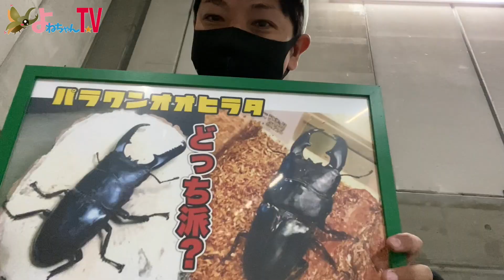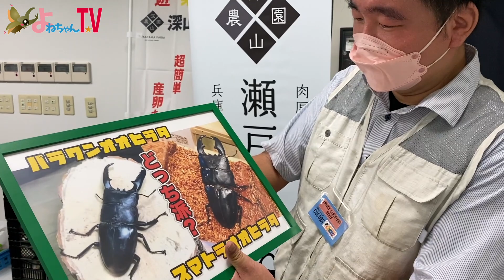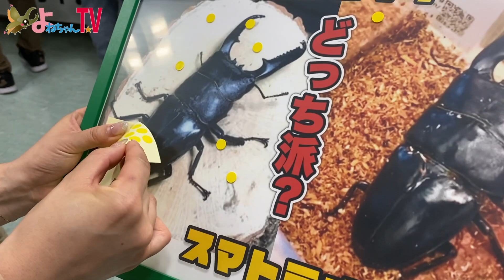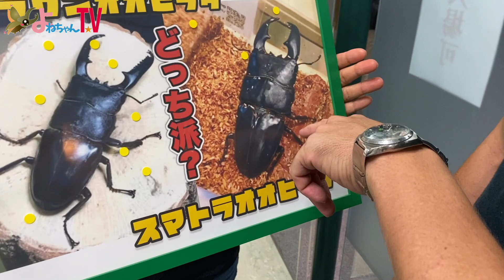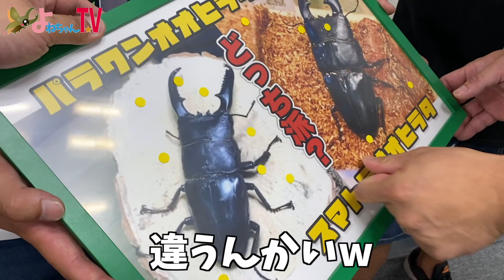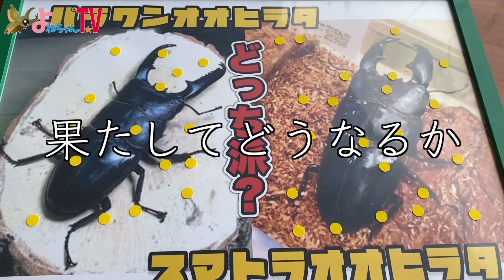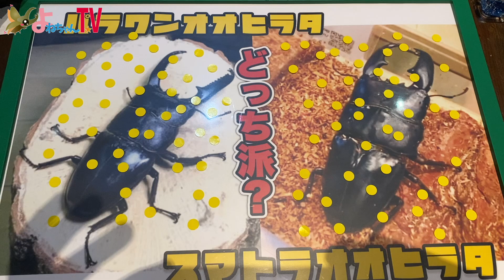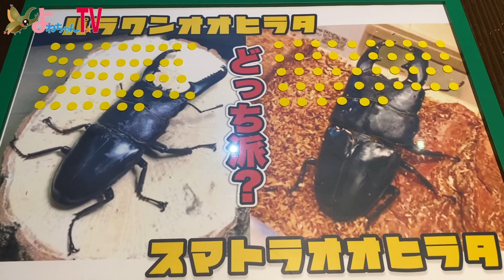【神回！！】インセクトディスカバリーでアンケートを取ったら衝撃的な結果だった...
こいのすけ。くんの
スマトラVSパラワン‼︎どっちがかっこいいかアンケート取って来た！